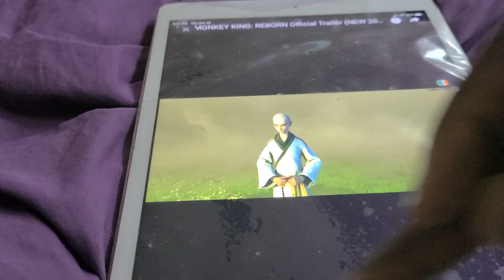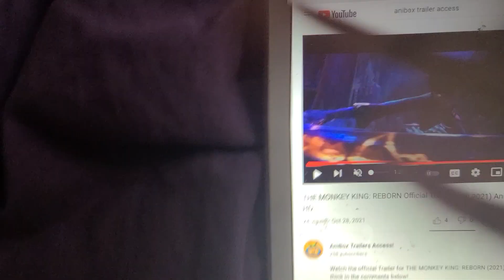THE MONKEY KING TRAILERRR TRAILER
journey to da west reference